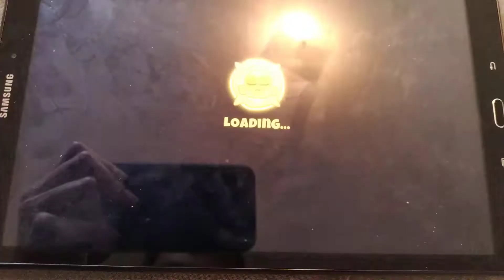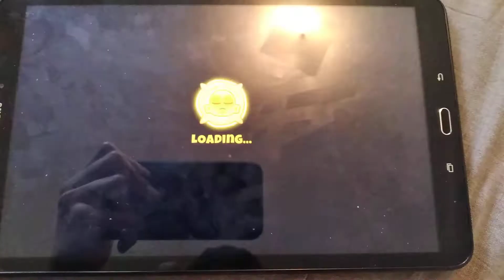Solution to my challenge in Bloons Tower Defense 6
Bet u thought I ded